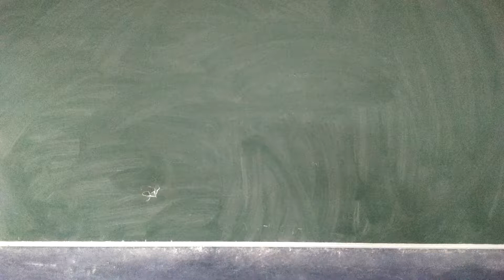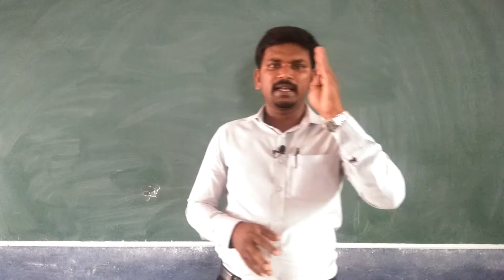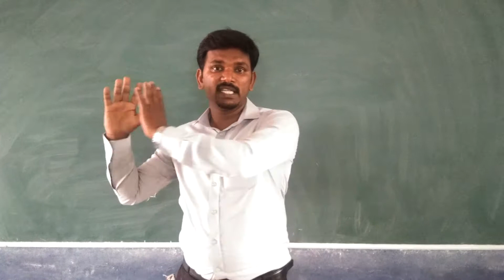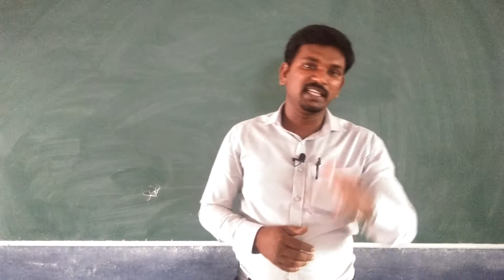SELECT IIT AFTER +2 INTRODUCTION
Its just introduction for your career in engineering